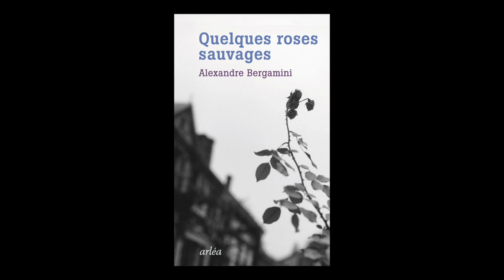Alexandre Bergamini - Quelques roses sauvages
Alexandre Bergamini vous présente son ouvrage "Quelques roses sauvages" aux éditions Arléa. Rentrée littéraire automne 2015.

Notes de Musique : It's Not The Heat (It's The Humidity) by Yair Yona. Free Music Archive.